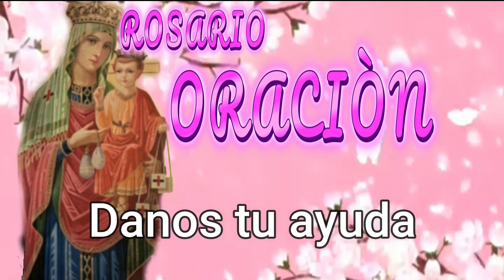Cómo conseguir el dinero que te falta. LUNES/JUEVES ROSARIO NTRA SRA DEL BUEN REMEDIO/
Cuéntale a la Santísima Virgen del Buen Remedio tus carencias y necesidades ella las atenderá. Confía plenamente en su Gracia que derramara sobre ti y tus seres queridos. Mis Bendiciones. Misterios de Gozo, Lunes y jueves. Necesitas Dinero, trabajo, salir de un apuro económico Resa este Rosario poderoso si confías en Jesús y María Santísima.